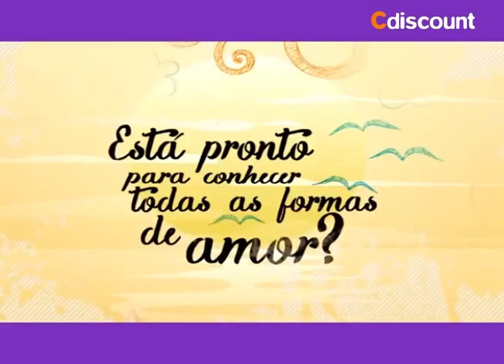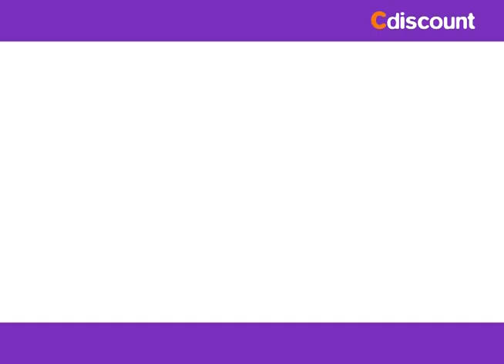Eu te Darei o Sol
SKU 4841596